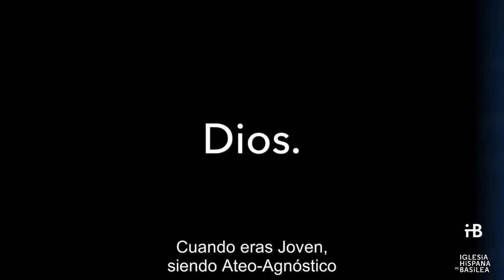Francis Collins. Científico, descubridor del Genoma Humano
Francis S. Collins, MD, Ph. D., médico genetista conocido por sus descubrimientos históricos de genes de enfermedades y su liderazgo visionario del Proyecto del Genoma Humano (HGP), es el ex director del Instituto Nacional de Investigación del Genoma Humano ( NHGRI).